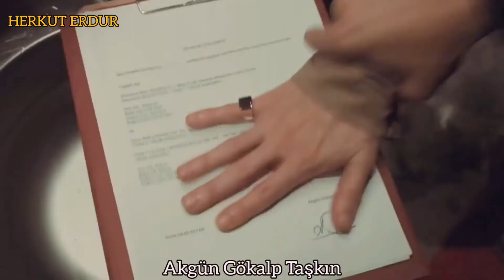Akgün Gökalp Taşkın Gangsta's Paradise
son yaz
akgün gökalp taşkın
akgün
selçuk taşkın
savcı selim
yağmur
akgün yağmur
gangsta's paradise
son yaz akgün
son yaz akgün yağmur
son yaz yağmur
akgün racon
akgün gökalp taşkın racon
benim adım akgün gökalp taşkın
akgün yağmur
son yaz akgün gökalp taşkın